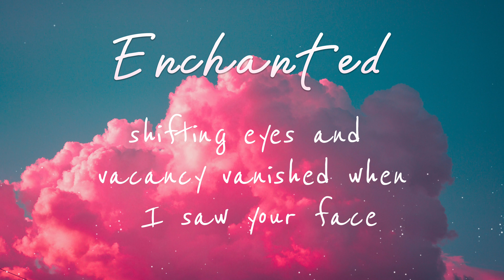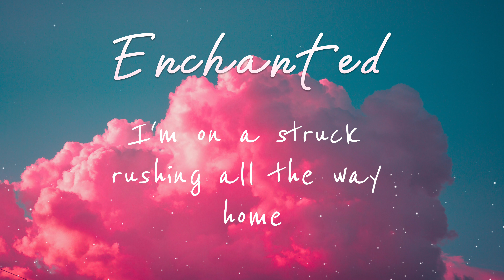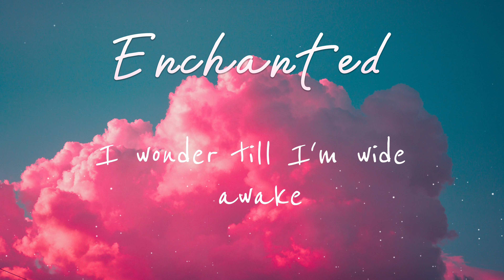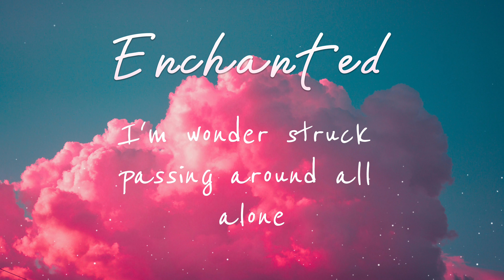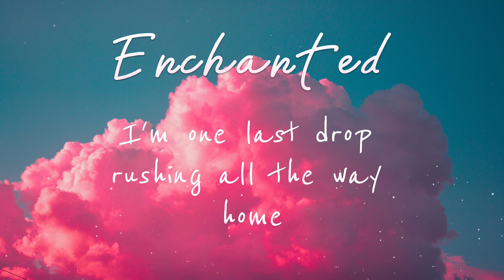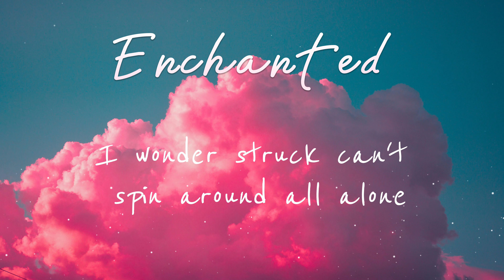Enchanted - Song by - Taylor Swift (lyrics & video)